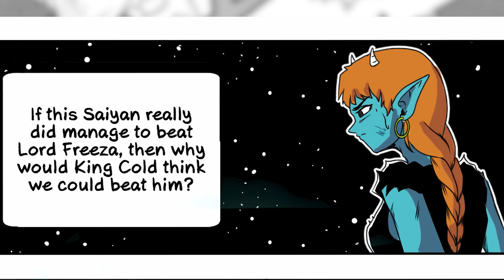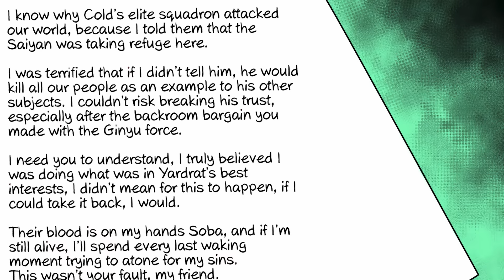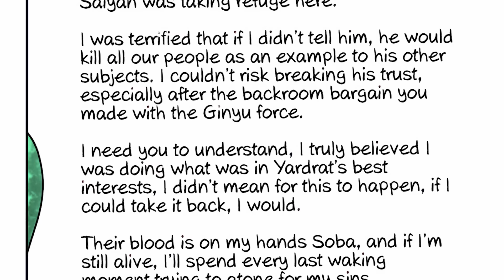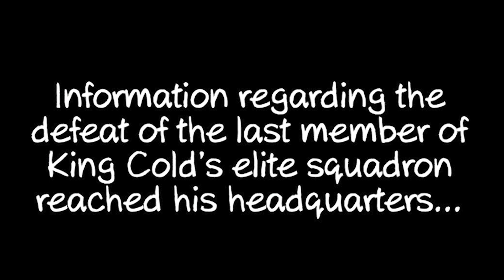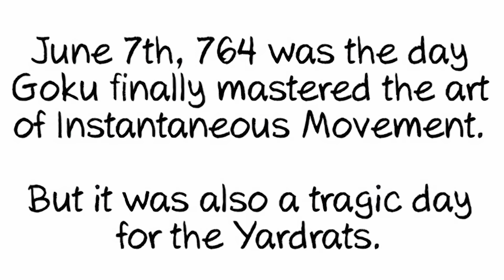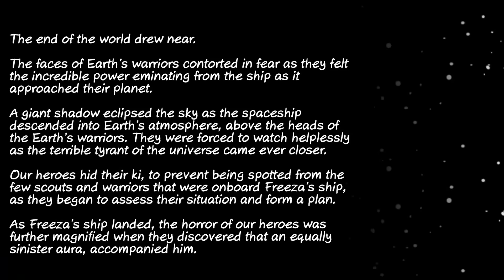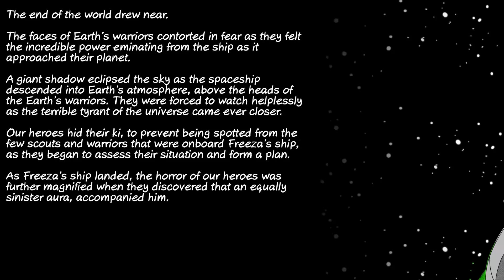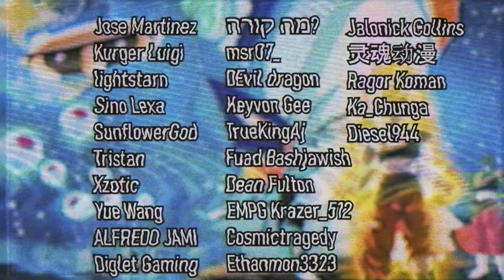Goku's Lost Arc On Yardrat! | Dragon Ball: Yardrats | COMPLETE STORY *updated*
The lost arc to DBZ where Goku trains on planet Yardrat, learning the instant transmission technique! This manga is a work simply called "Yardrats" by author Chibi Dam's who you can support in the links below, it is a fan created work that fills in the gaps the original series left out.

Author
Chibi Dam'z

Music
Roman P - Overcoming
Amir Marcus - Andromeda
TeknoAxe - Get the Guy With The Stash
Michele Nobler - What Are You Doing Here
Anthony Vega - S**y Time
Ido Maimon - JB
Silent Partner - Lurking
Tomas Herudek - Armageddon (Artlist)
Tomas Herudek - Existence
Sémø - Utopia
Jon Gegelman - Death in Space
Or Chausha - Life Must Have Its Mysteries
Frank Schlimbach - Tortured Minds of Evil
Ace - The Dirt
Martin Puehringer - One Last Ride
Kevin Graham - Juggernaught
Pokemixr - A Battle Well Fought
Roman P - Overcoming
AlexGrohl - Wildling
Ardie Son - Hidden
Friedrich Habetler Music - A Tyrant Revived!
PokeMixr92 - Goku Black
Taheda - Supernova
Ace - The Dirt
Jakub Pietras - Galaxy Destroyers
AlexGrohl - Wildling
Ardie Son - Hidden
PokeMixr92 - Goku Black
Taheda - Supernova
Ace - The Dirt
Martin Puehringer - The Great Sacrifice
Leva - On the Blade of the Knife
Jay Ray - Crucial Fracture - Instrumental Version
Kissing Candice - Magic Show - Instrumental Version
Taheda - Escape Me
Tomas Herudek - And This Is My Story
AlexGrohl - Escape from Reality
idokay - Ichi-no-Tani
Suraj Nepal - Cant Be Touched
Francesco Dandrea - Yearning
Jameson Nathan Jones - Grounded
Martin Puehringer - A Dangerous Plan
Kevin Graham - Juggernaught
Red City Hero - Movement
Lux-Inspira - Foreboding
Ian Post - The Agent - Alternative Version
Kevin Graham - By the Sword
Ikoliks - Game Changer
Jay Ray - Cold Light (feat. Jimmie Strimell)
Or Chausha - Flying Aces - Instrumental Version
Taheda - Apocalypse Inside
Kevin Graham - Juggernaught
Anthony Vega -  Johnny Vespa
Tilman Sillescu - Feeling Insecure
Michael FK - Empyrean
I am Fowler - Thunder
Lux-Inspira - Foreboding (Artlist)
David Morton - Retribution (Artlist)
Tomas Herudek - Existence
Taheda - Dark Spaces
Or Chausha - Identify
Jay Ray - Heartless (feat. Paul Udarov)
David Morton - Last Chance
The Fall Of Freedom - Martin Puehringer
MajinBlue - Super Saiyan Vegeta
AlexGrohl - Wildling
Oliver Michael - Witness
Friedrich Habetler - Gohan's Anger
Lingerwell - Attack
Taheda - Phenomena
Frank Schlimbach - In The End